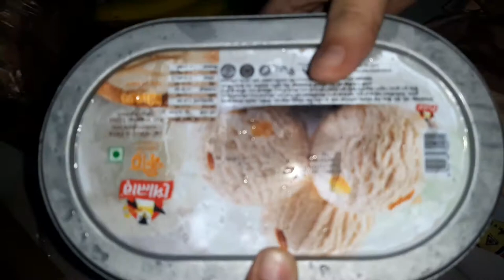Friday vlog.ভাই ভাবির 1st Anniversary.সবাই ওদের জন্য দোয়া করবেন।বাবার বাড়িতে কারা এসেছিল।